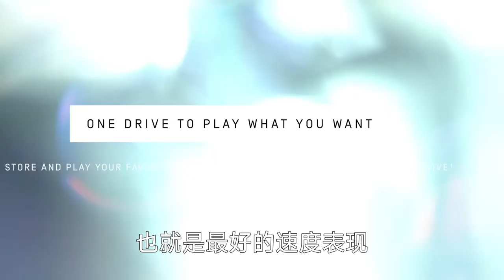PS5硬盘有两大“谎言”容量不到1TB，速度达不到7000MB每秒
其实PS5内置的系统硬盘，写入速度比单买的旗舰硬盘速度慢